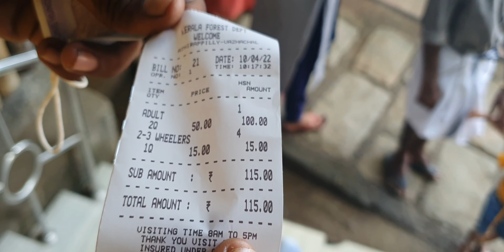1st floor parking | fun talk | Athirapally clips